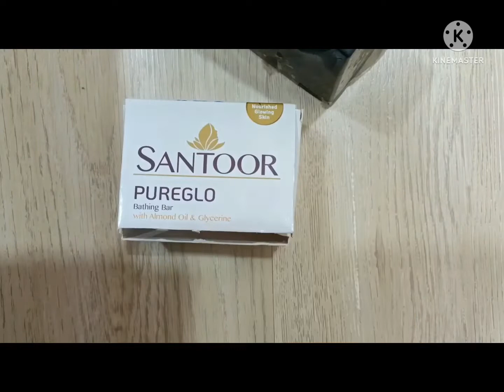Diy Jewelry box || Best out of waste Jewelery Box